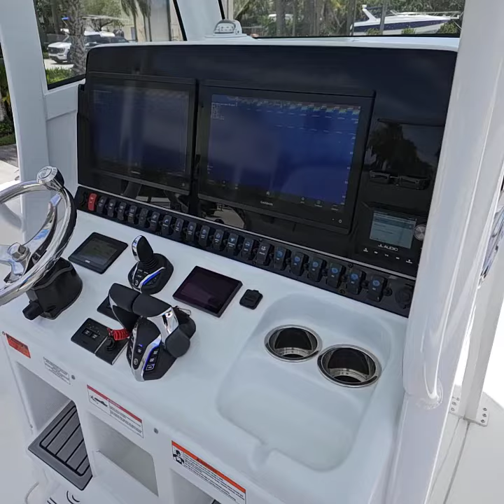2024 Sea Hunt Gamefish 30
Check out this '2024 Sea Hunt Gamefish 30' video!